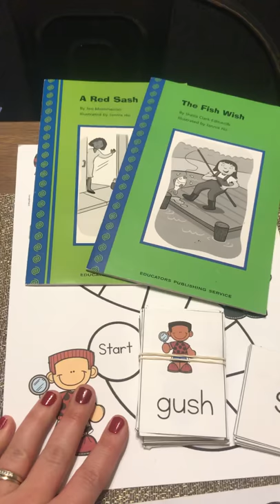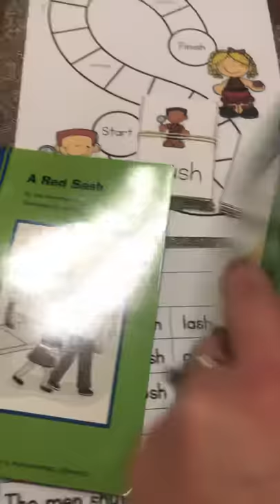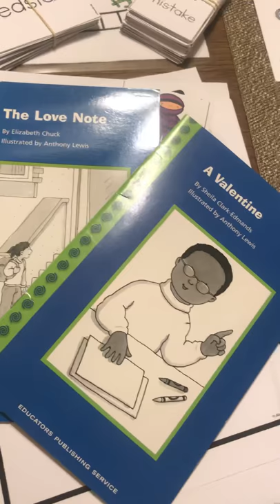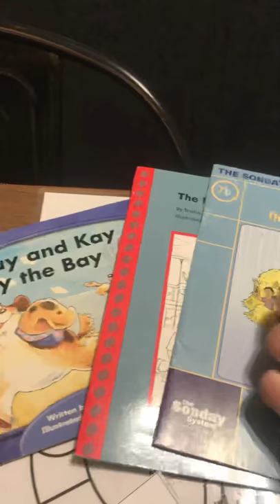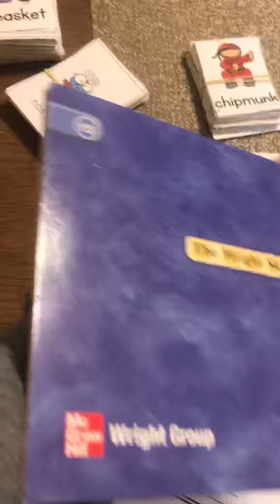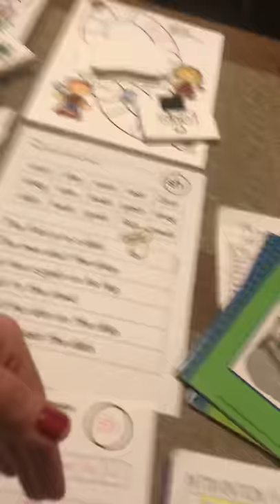Reading Intervention Organization